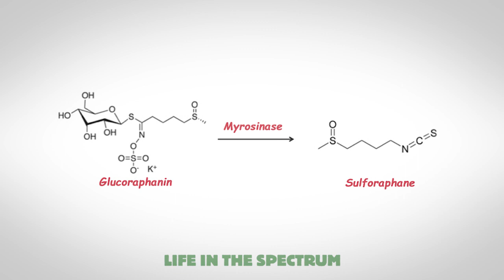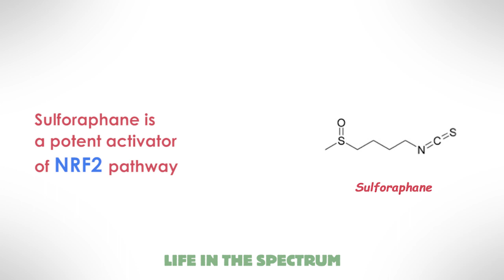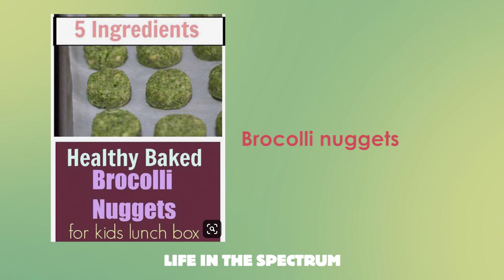Brocolli magic. Improvements in social behavior after sulforaphane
Magic of brocolli. This video is about the beneficial effects of sulforaphane, molecule found in brocolli and all  cruciferous  vegetables for children with ASD.
Improvements after treatment with sulforaphane show the importance of nutritional intervention that contribute to metabolic pathways in children with ASD

Our life changes when we become parents. My life has changed even more and took an unexpected turn when I found out that our son is on the spectrum. Then an interesting journey started…
On this channel I want to share our experiences about all the aspects of our journey, therapies that we found useful or useless, stories and experiences of other mothers, cases studies, solving the puzzles..
I hope this will be a useful resource for those on that challenging journey.